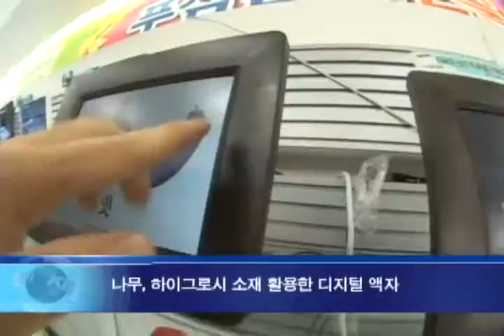20090809_한국인테리어방송_뉴스_가전의 변신은 무죄(interiortv)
한국인테리어방송_뉴스_가전의 변신은 무죄(interiortv).flv